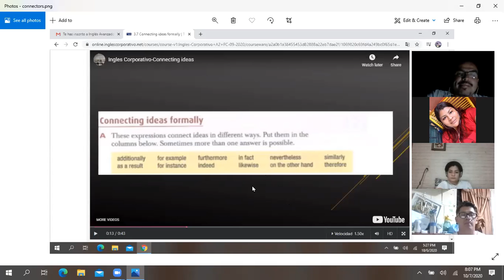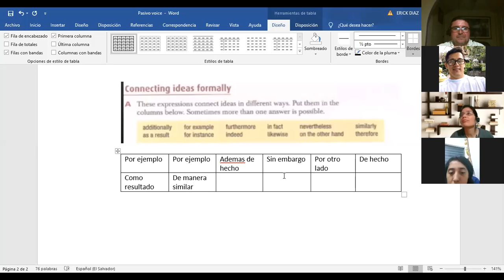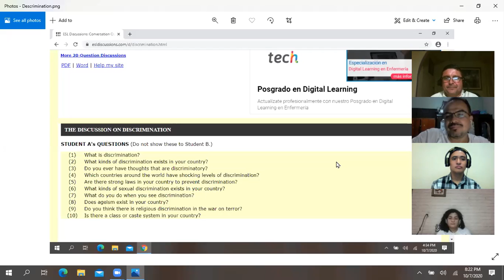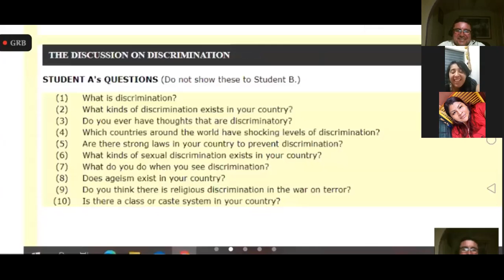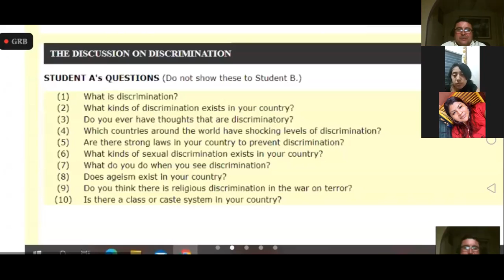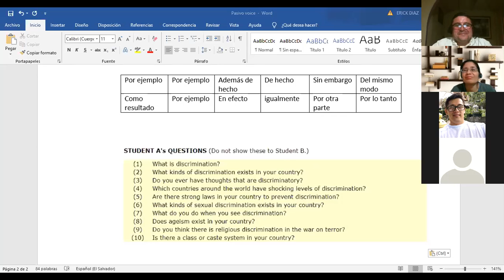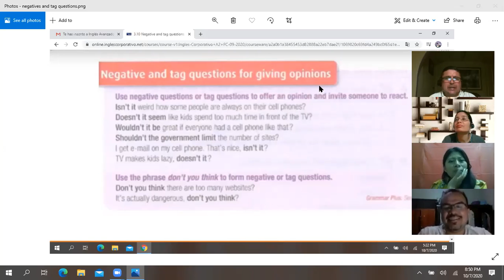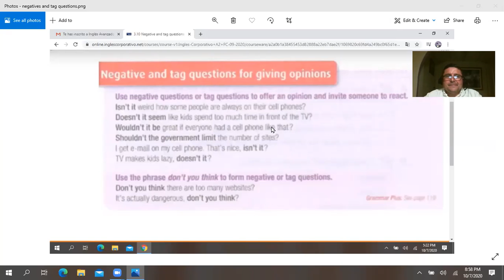Ingles Corporativo-Connectors-Oct 07th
Connectors-Oct 07th